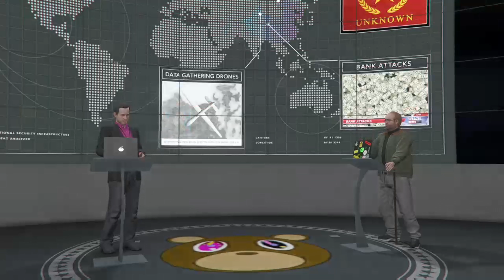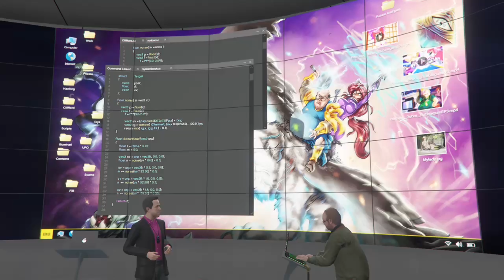GTA V Fashion Friday Dressed To Kill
GTA V Fashion Friday Dressed To Kill - Filmed inside of GTA V Multiplayer!
System: XBOX One
Starring: LadyJ aka Cherry Baskein
VO: Dareal_asia318
NV Gaming Them Song by: DJ Matt Matrix CEO of Chaotic Entertainment